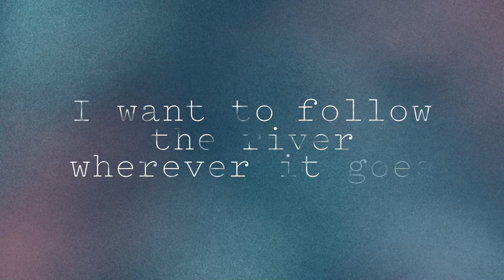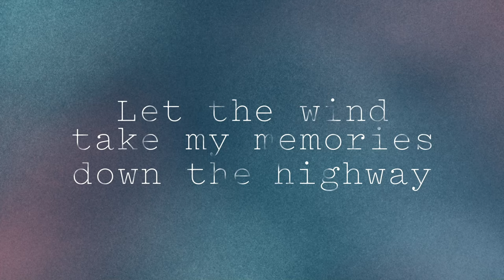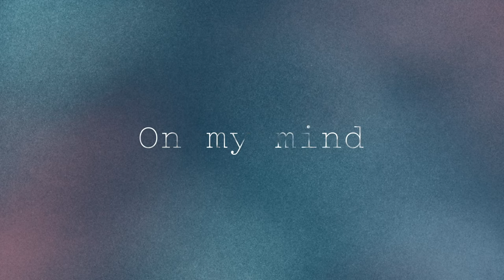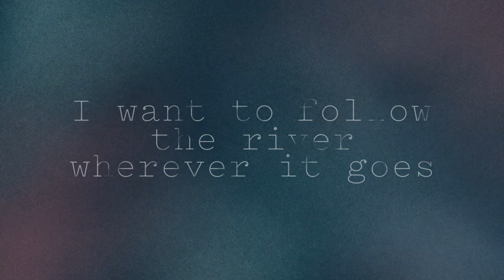"Troubles" | Drew Holcomb & The Neighbors | Official Lyric Video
TROUBLES
Written by: Drew Holcomb

Lyrics:
I want to float like a bird, slow and low
I want to follow the river wherever it goes
I want the wheels of time to jump the track
I want to leave all my troubles and not look back

I want to close my eyes and forget my sorrows
I don’t care if the devil takes tomorrow
Ashes to ashes if I must
I want to leave all my troubles dust to dust

Trouble in the schoolyard
Trouble in the park
Trouble in the courthouse
Trouble in my heart
Trouble on the corner
Trouble on the line
Trouble trouble trouble on my mind

I want to sleep under the stars and fade away
Let the wind take my memories down the highway
I want find the music, find the light
Help me dance away the heartache in the moonlight

Trouble at daybreak
Trouble in the night